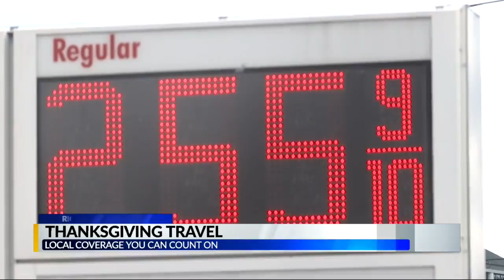Thanksgiving Travel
Fifty-four million Americans are expected to travel this Thanksgiving Holiday.  What we suggest: leave early, like, NOW!
Currently Alabama has lower gas prices than the national average, which is about $2.79.